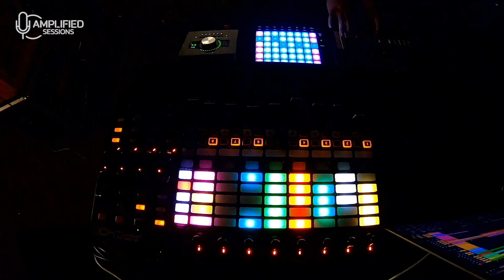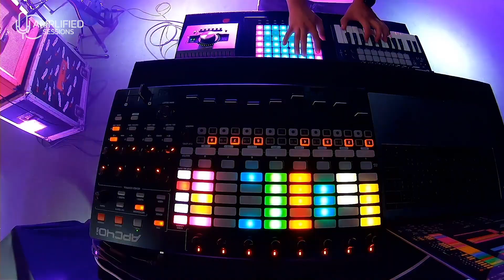Deep Rising - ISOPANIC | Amplified Sessions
JOOX Thailand พามาชม Live session จากโครงการดีๆของ CEA องค์กรสนับสนุนศิลปินที่เปิดโอกาสให้นักดนตรีไทยมาแสดงออก มาโชว์ของกัน ต้องบอกเลยว่าฝีไม้ลายมือของแต่ละวงนั้นไม่ธรรมดาจริงๆ แฟนๆที่อยากเปิดประสบการณ์รูปแบบใหม่กับวงดนตรีที่อาจไม่เคยชมมาก่อน งานนี้ต้องดู!

หรือฟังเพลงฟรีผ่านเว็ปได้ที่ หรือ